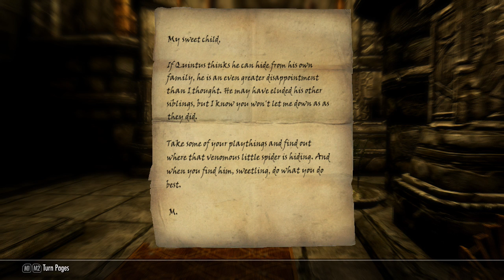Skyrim - Pt 147 - The Elusive Ring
Join me as we play the epic tale of Skyrim in the fantasy world of Elder Scrolls. Having somehow managed to not play this game until today, this should make for a unique experience for both of us. Let's save the world together!